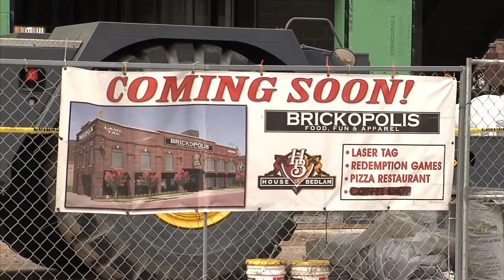Brickopolis in Bricktown (2015-02-11)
Construction continues on Brickopolis as a miniature golf course is about to start its construction.